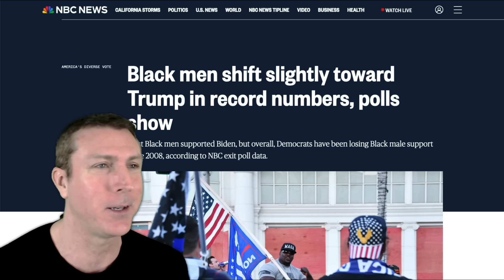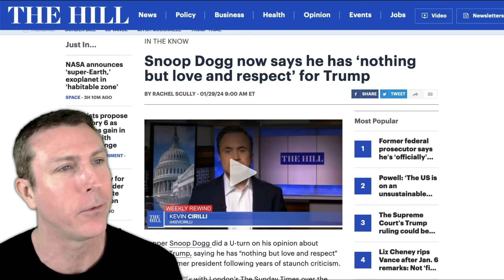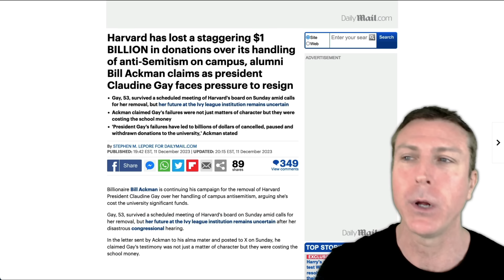Democrats Panic Over More Black Voters Supporting Trump - Ha ha!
Donald Trump is gaining more support from black and Latino voters, which is causing Democrats to panic. From rappers and black business owners to those in low income communities, more and more minorities are supporting Donald Trump.